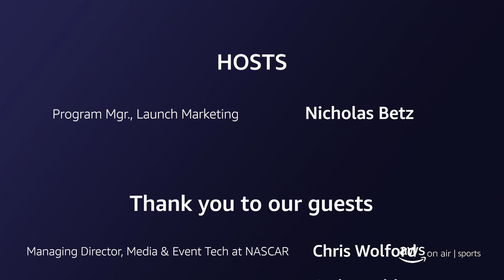AWS On Air Sports ft. How NASCAR uses the AWS Cloud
Join us as we learn how NASCAR uses The AWS Cloud to power everything from their historical race archive to their Next Gen cars to their new fan experience app, and how these innovations are changing the sport of stock car racing forever!

To learn more about the AWS Sports partnership with NASCAR, visit their webpage